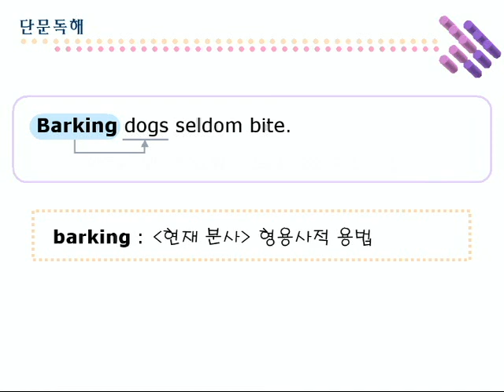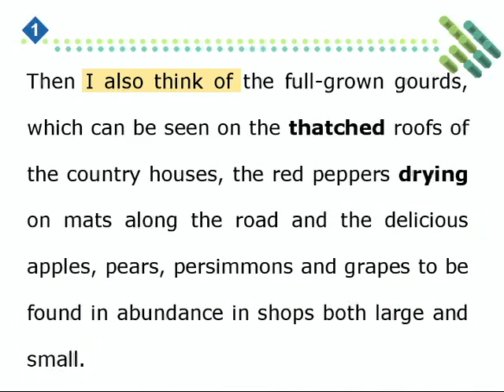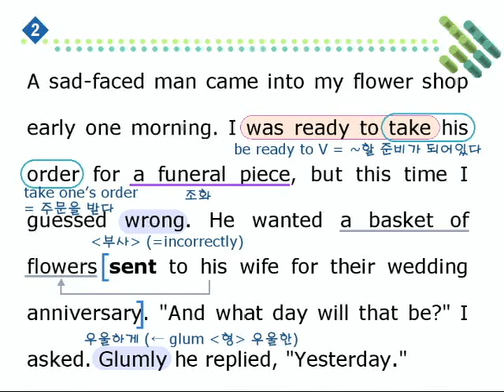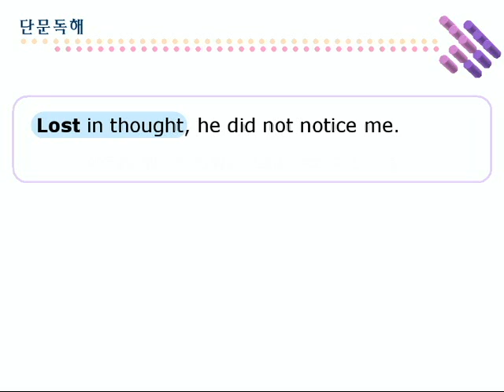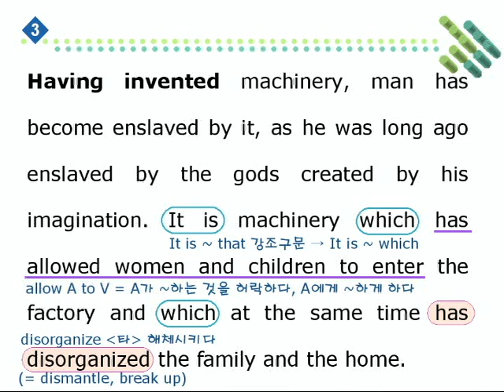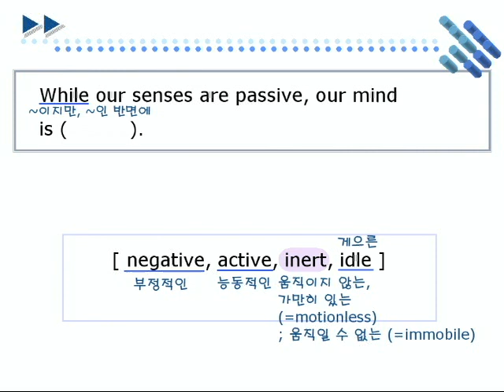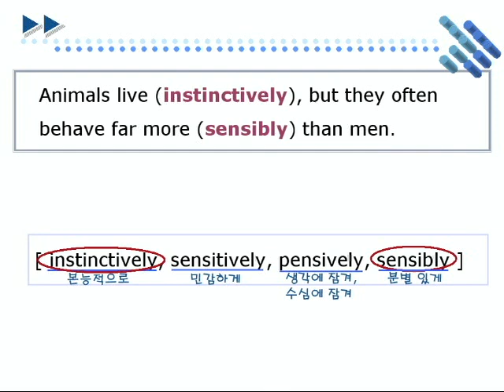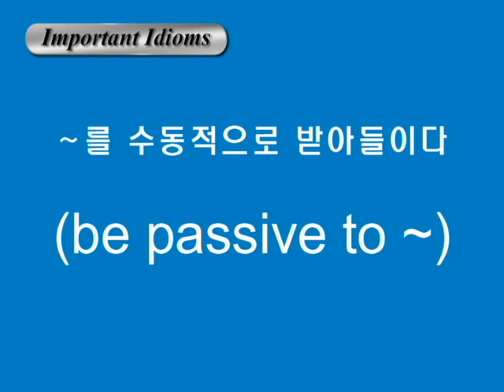종합영어 05장 2단문독해1강